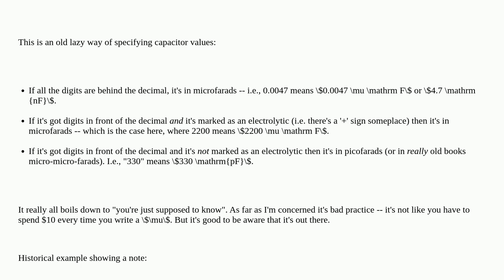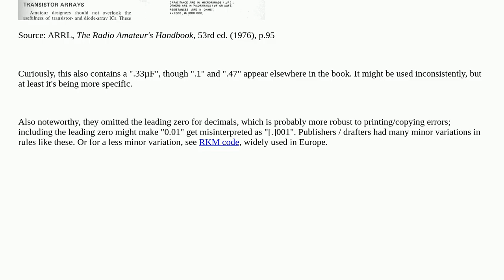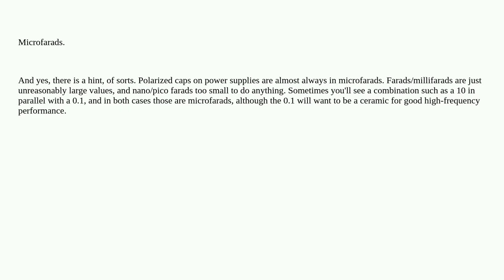No units in OnSemi datasheet for capacitor, what is the default unit?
A special thanks goes out to the community

  voltage-regulator